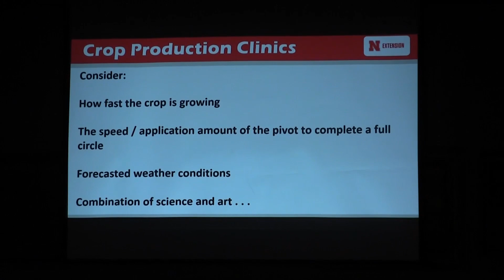KNEB.tv Ag News: February 21, 2023